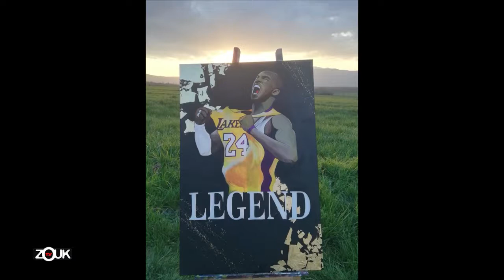Replay de ZayChronique avec Maïté Doré